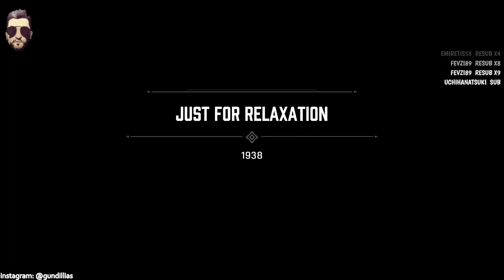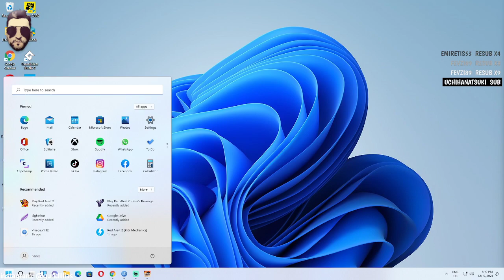MAFIA - OYUNUN SON BÖLÜMLERİNE YAKLAŞTIK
Ben Hakan Rapoğlu. Youtube'da hayatıma dair videolar paylaşıyor, arada bir blog yazıyor ve fırsat buldukça Twitch'de canlı yayın açıyorum.